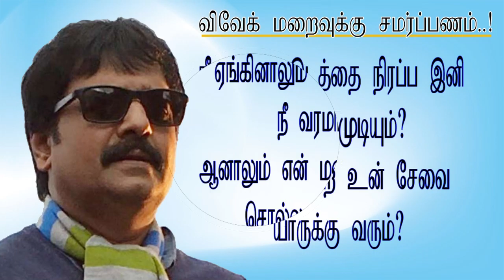விவேக் மறைவுக்கு சமர்ப்பணம்..! | Actor Vivek | RIP Vivek sir | Tamil கவிதை| இவருக்காய் ஒரு கவிதை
Actor Vivek | RIP Vivek sir | Tamil கவிதை| இவருக்காய் ஒரு கவிதை
Tamil kavithai Actor vivek RIP கவிதாஞ்சலி "கலையே நீ எங்கே போனதெங்கே"